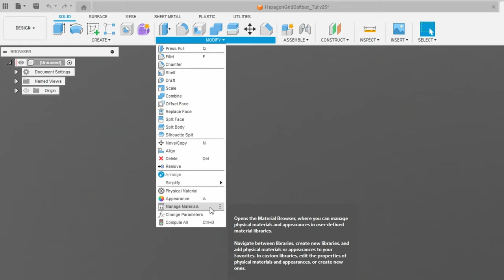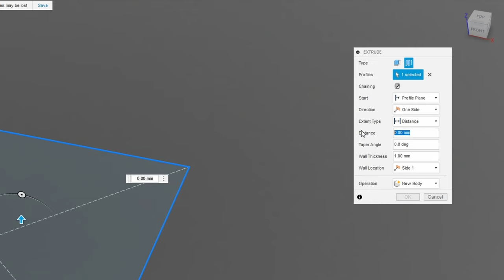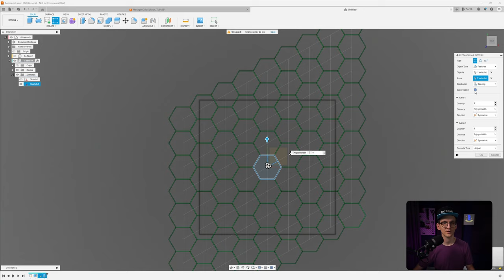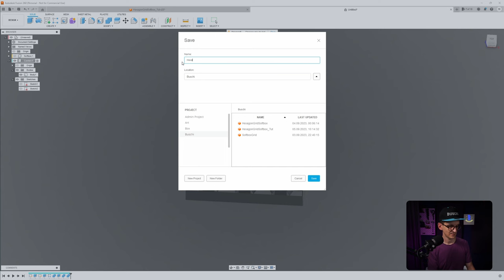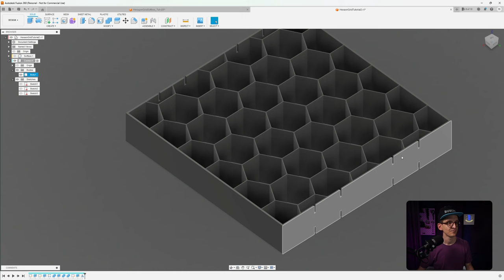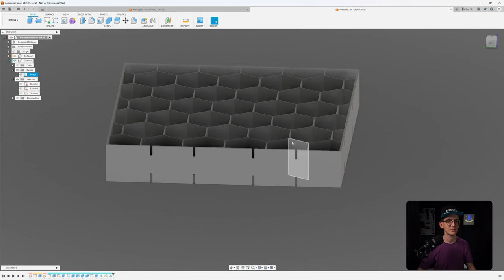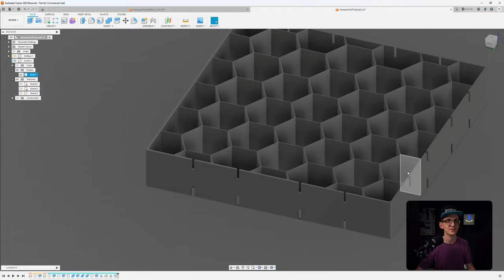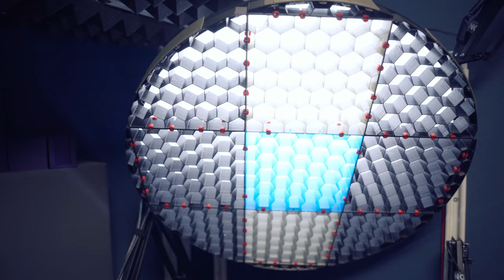HONEYCOMB GRID TUTORIAL in Fusion360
I needed a new softbox grid and printed one on my Prusa Mini.

This video is wrapping up my previous videos on hexagon/honexcomb grids done in Fusion 360 and shows the entire design and build process.
There is also an extended version of the video showing every single design step towards the softbox grid.